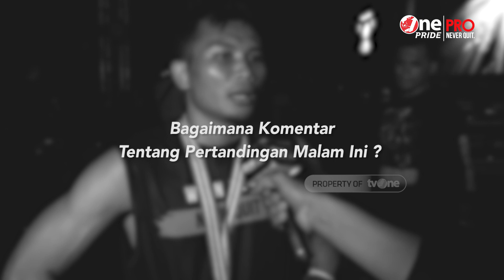Gugun BFC: Saya Sangat Merasa Puas Dipertandingan Kali Ini! | Post Fight #28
Gugun BFC: Saya Sangat Merasa Puas Dipertandingan Kali Ini!